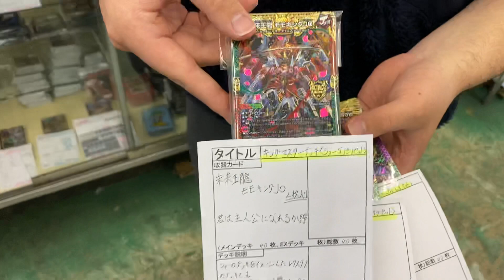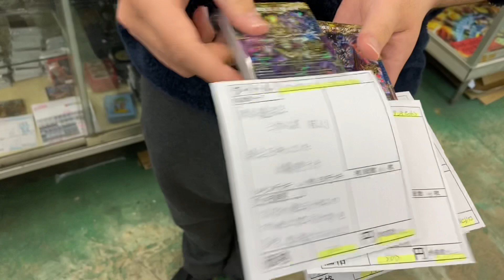【ヒドロのデッキ5個追加】まだまだ頑張るデュエルマスターズ小学生限定500円デッキ企画 2022.4.7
アマゾンマーケットプレイス：